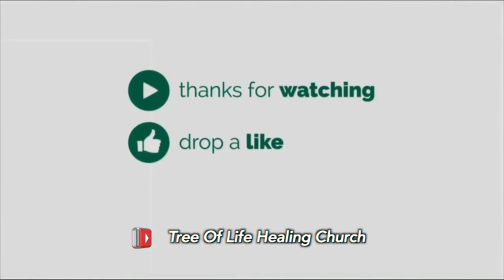UPROOT THE ROOT OF SICKNESS IN YOUR LIFE!! 3 Jan 2021